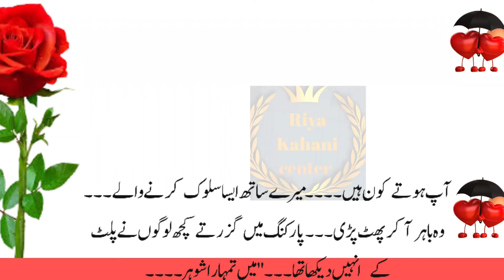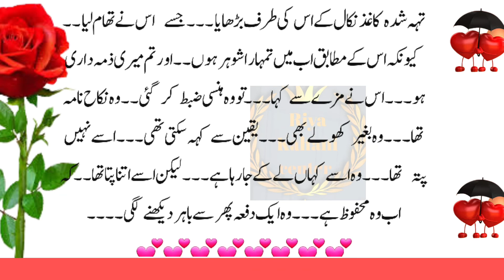tawaif part23||very romantic novel||hate revenge story||Urdu novel book stories